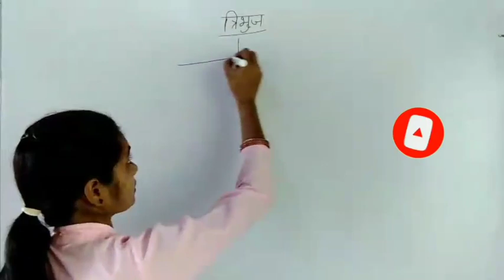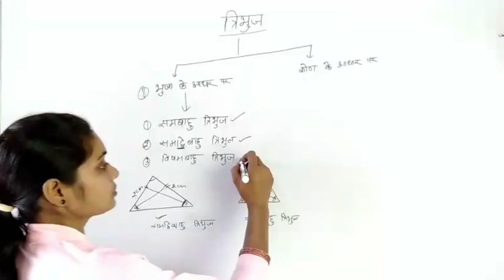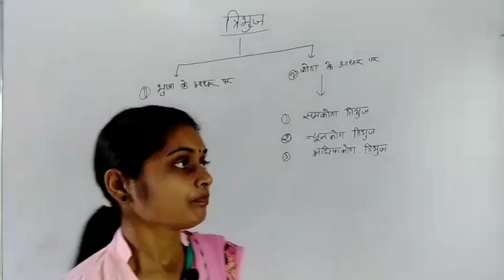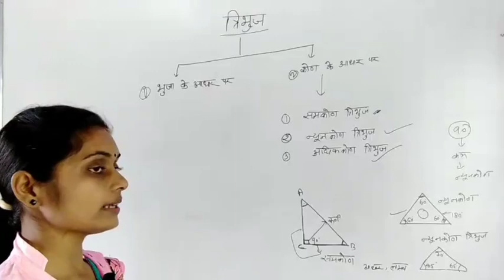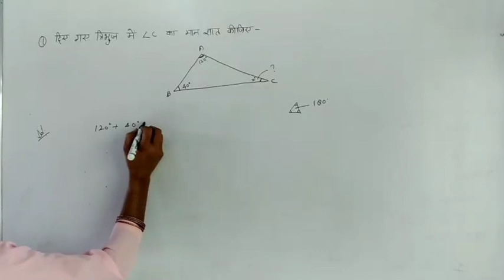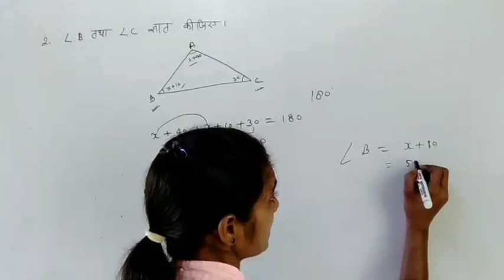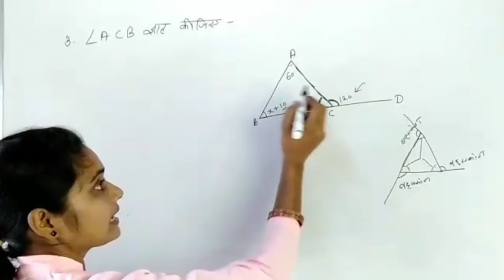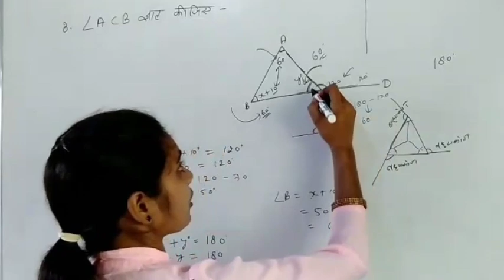NCL HEMM OPERATOR EXAM 2020 | TRIANGLE PART-1 | mathematics for ncl hemm operator exam 2020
In this video we are going to study maths for ncl exam 2020. Important topic for ncl  'TRIANGLE with concept.'.